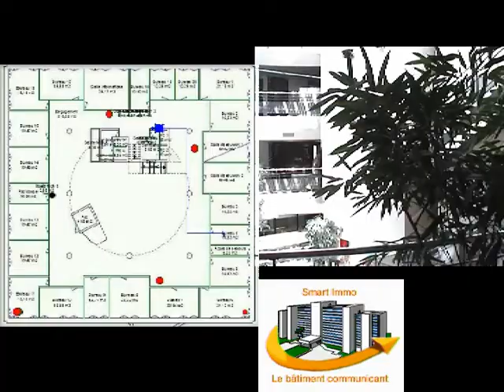2010 location based inertial sensors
Inertial sensors: shake K7 integrating gyroscope magnetometer accelerometer sensors in 3 dimensions.
* Predefine path technic provide tracking with some difficulty.
* Quaternion output: Shake position in the pocket independent on the direction.